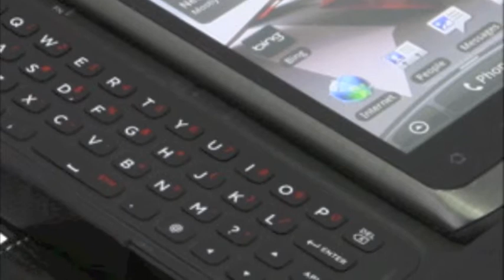Melkco Leather Case for HTC Merge - Book Type (Black)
This is Genuine leather with 100% hand-made and Melkco original case. It is slim, comfortable and well-fitting leather case for HTC Merge, Lexikon, ADR6325.